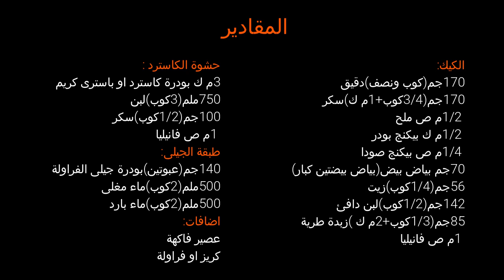احلى كيك بارد بالكاسترد والجيلى منعش ويذوب فى الفم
المكونات:
لكيك:
دقيق
سكر
ملح
بيكنج بودر
بيكنج صودا
بياض بيض
زيت
لبن
زبدة
فانيليا
الكاسترد:
بودرة كاسترد
لبن
سكر
فانيليا
الجيلى:
بودرة جيلى
ماء مغلى
ماء بارد
اضافات:
عصير فاكهة
كريز او فراولة